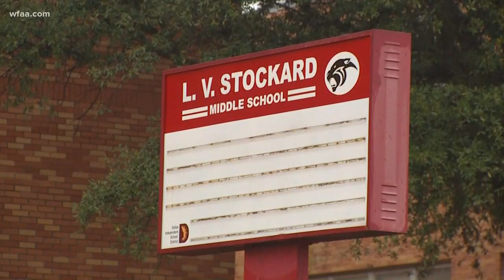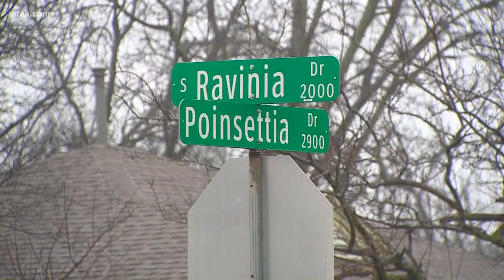Letter: Dallas ISD warns about Oak Cliff student robberies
A series of robberies has sparked the Dallas ISD to send a letter of warning to parents of Oak Cliff students.